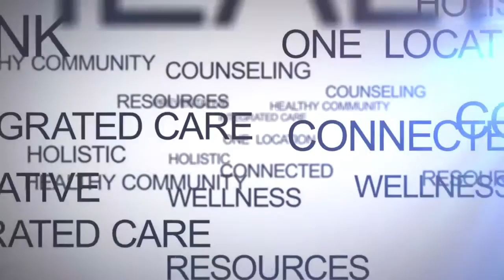OCCHD Integrated Services